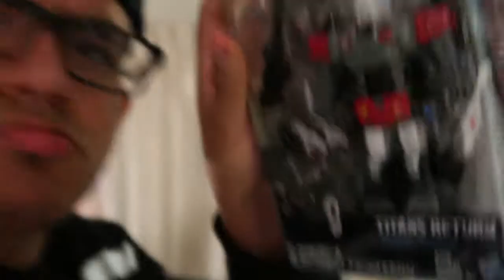jingle bell cock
Jingle Bell Candy Cock & Secret Santa
Secret Santa & Naughty Candy. 2017